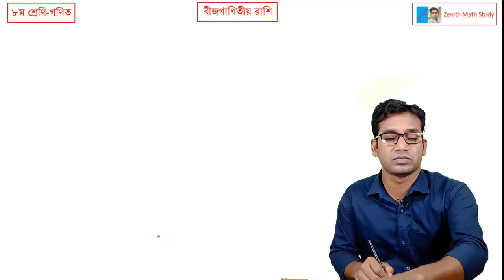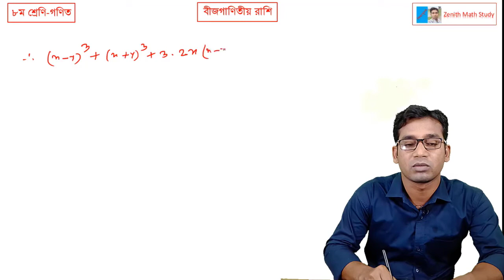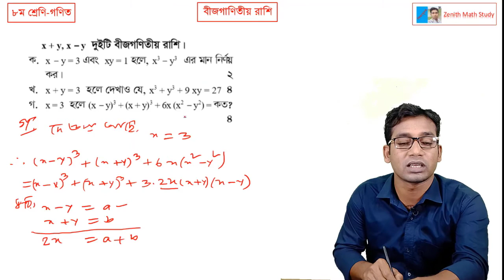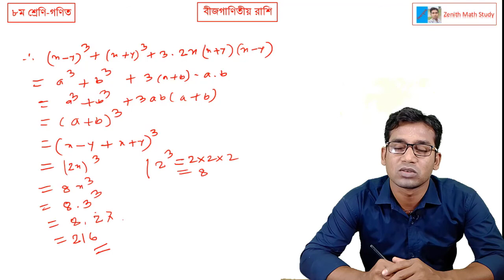JSC CQ Board Question Solution 2020 | বীজগানিতীয় রাশি সাজেশন প্রশ্নের সমাধান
JSC CQ Board Question Solution 2020 | বীজগানিতীয় রাশি সাজেশন প্রশ্নের সমাধান | BoardQuestion Ranasir # ZenithMathStudy